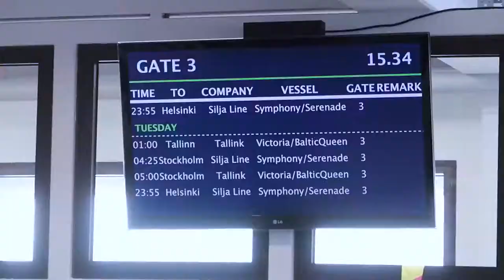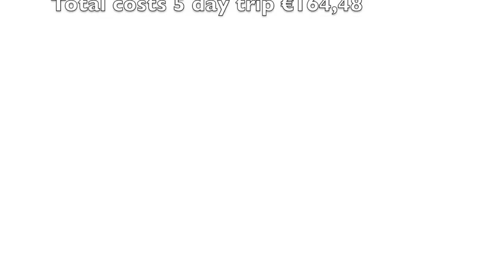Travelling On A Budget!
Here are some tips and tricks to travel on a budget, you don't have to pay a lot of money to travel!
We went to Stockholm and Warsaw, in this video you will see what we did and how much money we paid for it.